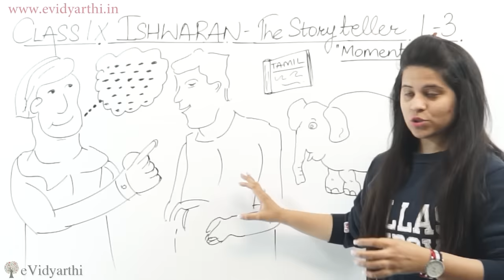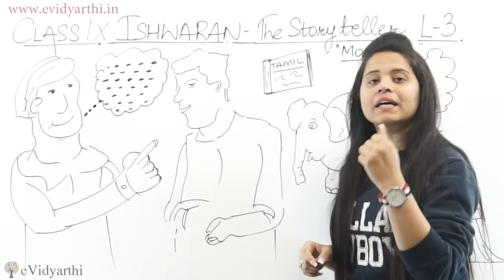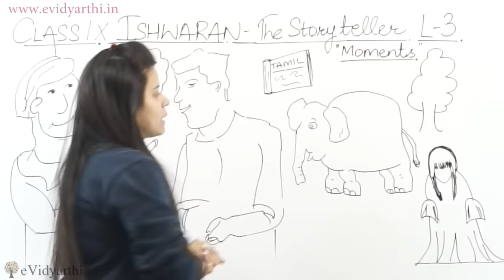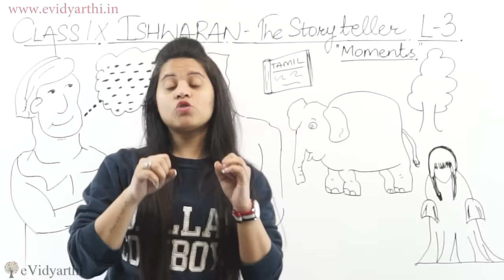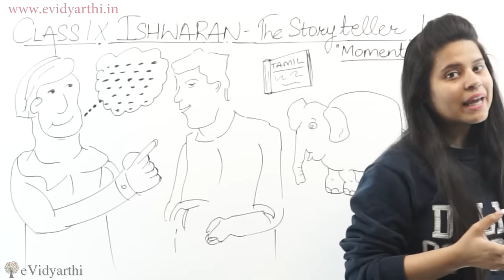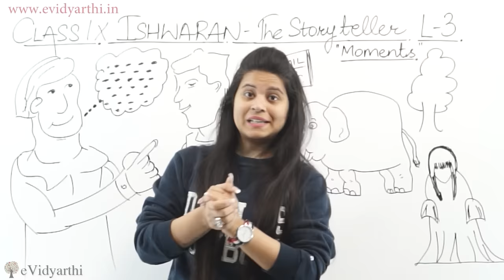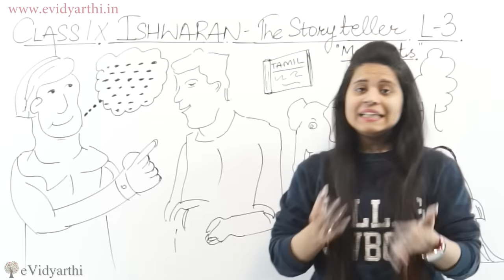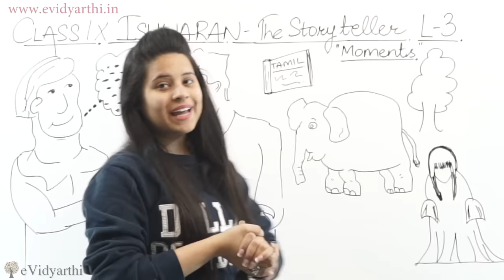Iswaran The Story Teller (हिन्दी में) Summary - Class 9 English | Moments Chapter 3 Explanation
✔️ Class: 9th
✔️ Subject: English
✔️ Chapter: Iswaran The Story Teller
✔️ Topic Name: (हिन्दी में) Summary

0.00  (हिन्दी में) Summary